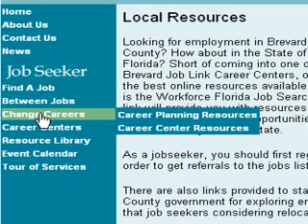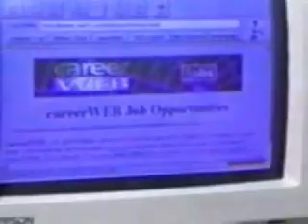Tour of Career One-Stop Services